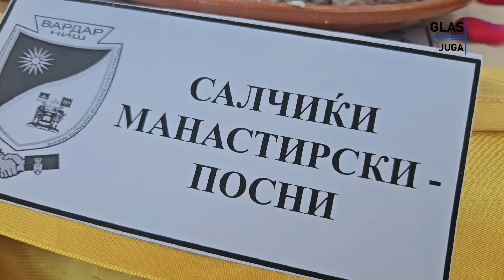Salčići, jedan od najlepših srpskih slatkiša.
Veliki broj izlagača iz Niša, Prokuplja, Kuršumlije, pa čak i iz Severne Makedonije, predstavio je Nišlijama raznovrsnu ponudu tradicionalne poslastice salčića, ali i drugih proizvoda.